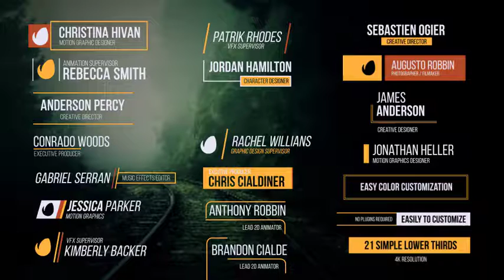Simple Lower Thirds and Titles - Fina Cut Pro X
Simple Lower Thirds and Titles for Final Cut Pro X
NOW AVAILABLE also for FINAL CUT PRO !!!
Easily to customize with Published Parameters: Position on Screen Color Control, Text Control, Duration Control, Shape and Line Controls and others.
Compatible with Apple Motion 5.3 and Final Cut Pro X 10.3 or newer
4 Video tutorial included (Full HD) – Showing step by step.
Easily to customize with the Title Controller : Zoom, Color, Position and Duration Control.
Very Fast Render and Well Organized
Very Fast Render
Included in User Interface Manual and Video Preview